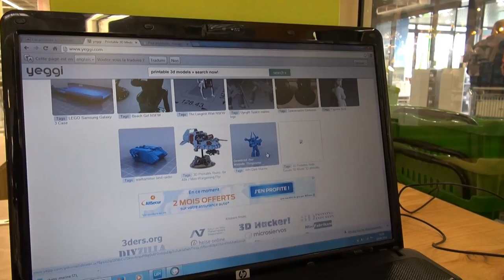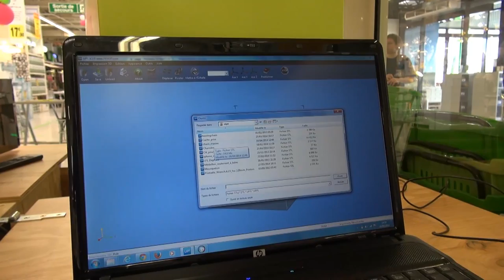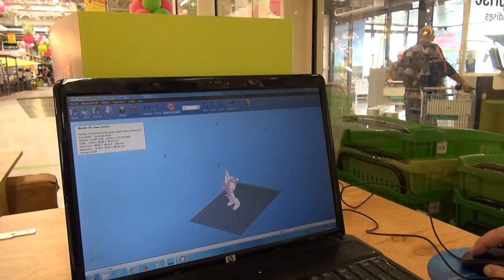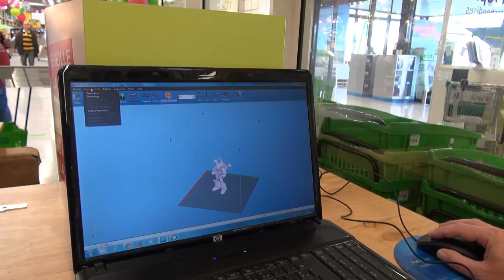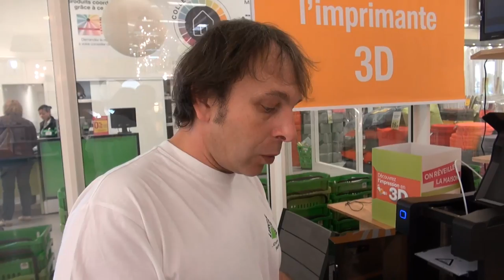Imprimante 3D Leroy Merlin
Cyril Casula présente diverses machines à imprimer en 3D.
L'imprimante 3D est une révolution dans le monde de la conception, consolidant encore et toujours les liens avec l'ordinateur dans les utilisations diverses, ingénierie et autres innovations.
Présentée par Cyril Casula pour Leroy Merlin.